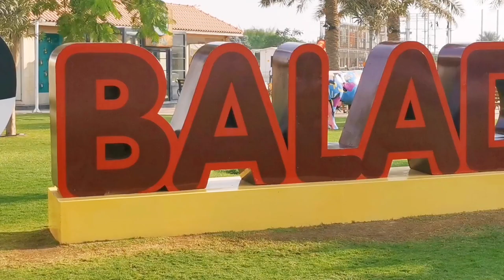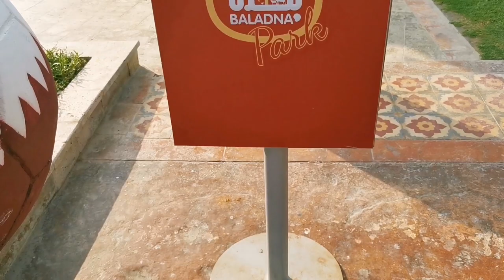Fun Filled Day at Baladna Park: Qatar National Day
🇶🇦 Qatar National Day 🇶🇦 A Fun Filled Day at Baladna Park

Full tour of Baladna farm & park